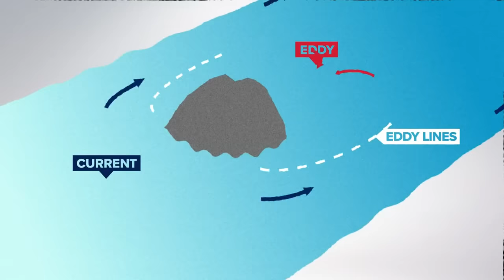Why is the Mississippi River so dangerous?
Meteorologist Alexandra Cranford explains why the Mississippi River is so dangerous.